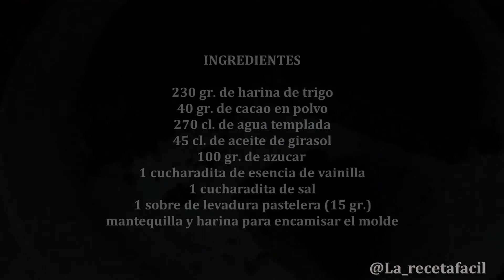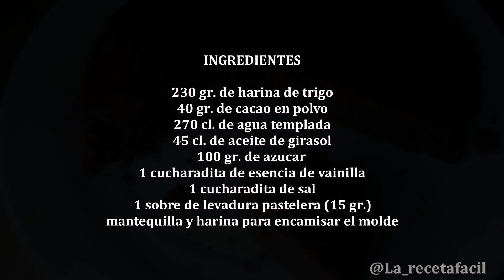Bizcocho de chocolate ligero 🥧🥧🍫🍫. Toma Recetas!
Un bizcocho de chocolate, super ligero y muy sencillo de hacer.
Solo mezclar los ingredientes y hornear... mas fácil, imposible!